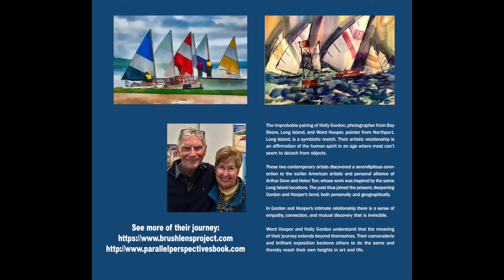Parallel Perspectives "Collaboration"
introductory trailer for Parallel Perspectives: The Brush/Lens Collaboration 208 page visual memoir and more by Holly Gordon and Ward Hooper. Trailer created by Chris Nappi